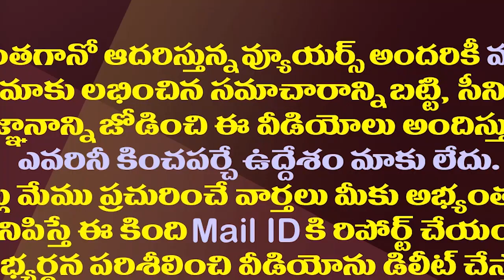అమరావతి పేరు చెప్పాలంటే హడల్..ఇది చంద్రబాబు వ్యూహమేనా?| Chandrababu Strategically Left Amaravati